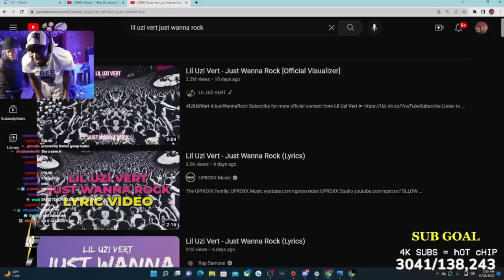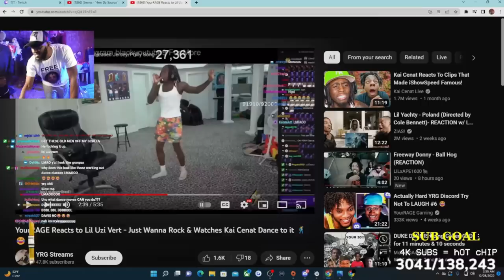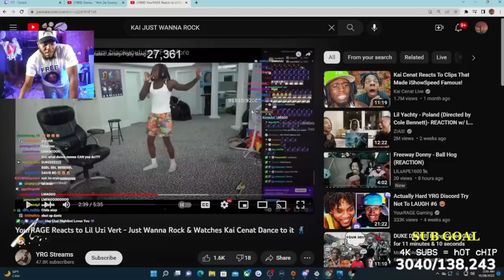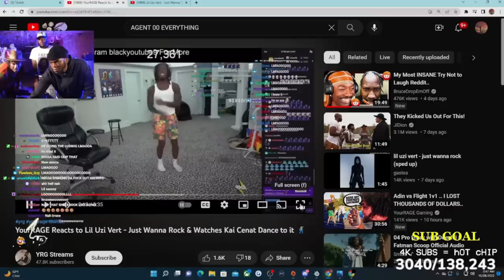Duke Dennis Learns NEW Dances From Kai Cenat w/ ChrisnxtDoor and ImDavisss!